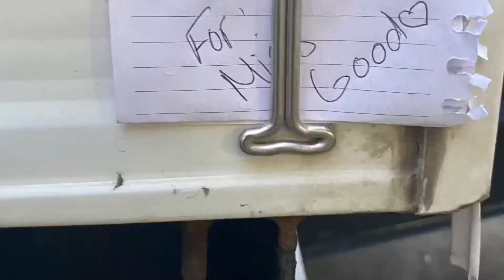I Was So Shy To Try To Speak To Megan Good | Ari X Usain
megangood is one of the most beautiful Goddesses ALIVE ! Really she is and I almost seen her until my nerves got in the way.